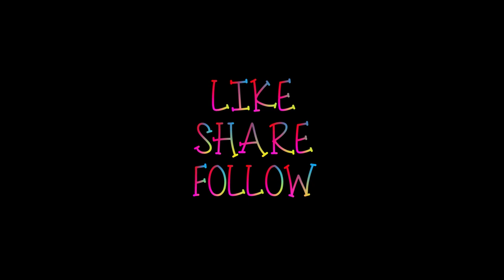BUDDHU SA MANN | Amaal Malik & Armaan Malik | Kapoor & Sons | Kids Dance | Poorvi Khandelwal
S.O.S "Saltation Of Senen"

🎠 Song : Buddhu sa Mann by Amaal Mallik @amaal_mallik & Armaan Malik @armaanmalik22 from the movie Kapoor & Sons @aliaabhatt

🎠 Choreographer : Poorvi Khandelwal @poorvi_1996_sos aka PURU MA'AM 😍

🎠 Performers : Avika, Vivaan, Manasvi, Saanvi, Ananya, Vandana, Chahak, 😍

🎠 Shot & Edit : Amit Sharma @amit_sharma_sos aka PRINCIPAL SIR 😄 SOUL SIGHT @soulsight.sos 📽️

🎠 Batch : KIDS BATCH at 5 to 6 p.m.✌️

"Your Presence is Precious"